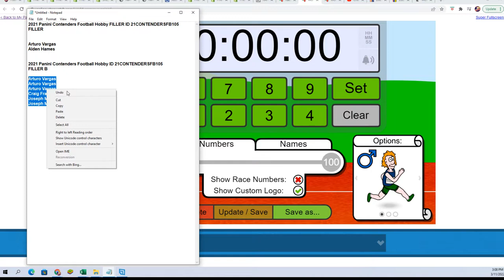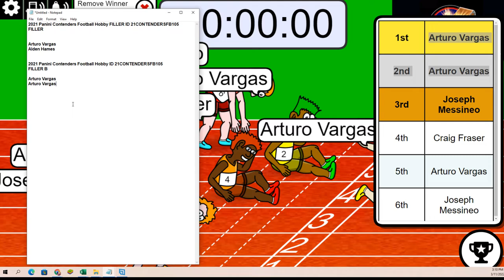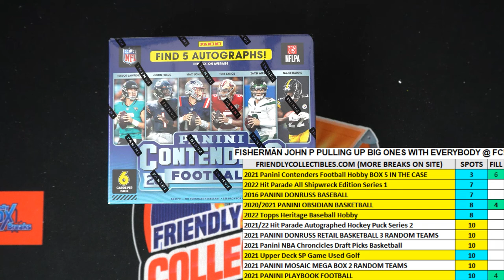2021 Panini Contenders Football Hobby FILLER B ID 21CONTENDERSFB105